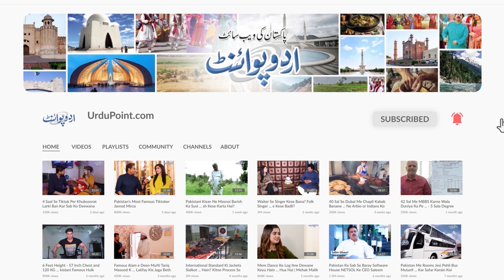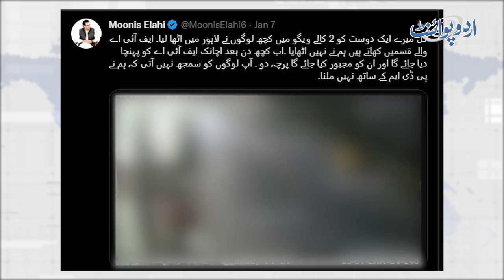Moonis Elahi Imran Khan Se Commitment Kar Chuke - PDM Me Shamil Nai Hoge - Advisor CM Punjab Dr Zain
Dr. Zain Ali Bhatti has been appointed as Political Assistant to Punjab Chief Minister Chaudhry Pervaiz Elahi. Dr. Zain Ali Bhatti belongs to Pakistan Muslim League-Q Gujranwala.UrduPoint anchor Farrukh Shahbaz warraich has interviewed him in the background of current political scenario in Punjab . Is PML Q is really under pressure to support PDM, what is the reality behind it, let us know in this video.